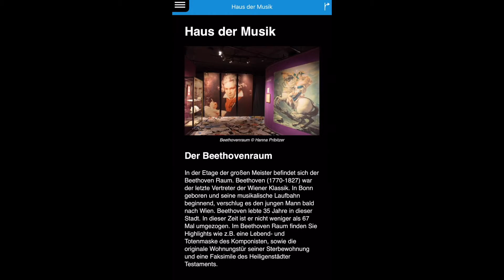HdM Beethoven Map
Ludwig van Beethoven zog in seinem Leben nicht weniger als 67 mal um. Mit der HdM Beethoven Citymap können Sie in die Fußstapfen des Komponisten treten und und selbstständig mit dem Smartphone seine zahlreichen Wohnstätten erkunden. Die interaktive Karte führt Sie zu all jenen Orten an denen Beethoven in Wien und Wien Umgebung gelebt hat. Man kann wertvolle Insights über den Tonkünstler erfahren und nachlesen, welche der Wohnorte öffentlich zugänglich sind.

Download the free Nomadi app from your app store and search "HdM" or use the map in your browser.

Photos and Videos by Haus der Musik and Citynomadi.